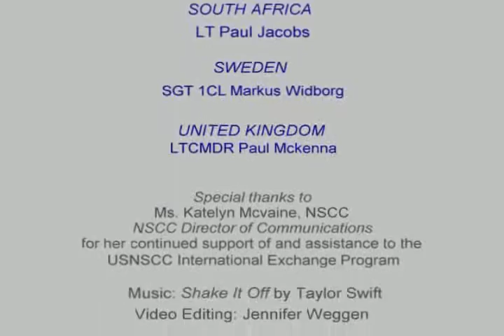2015 USNSCC International Exchange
US International Exchange Program
US Naval Sea Cadet Corps
June-July 2015
Newport, RI